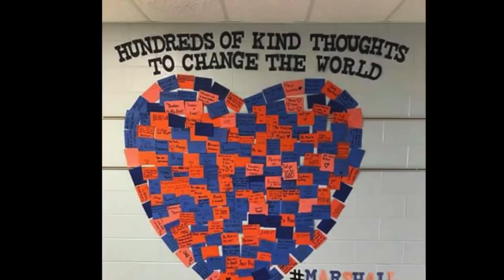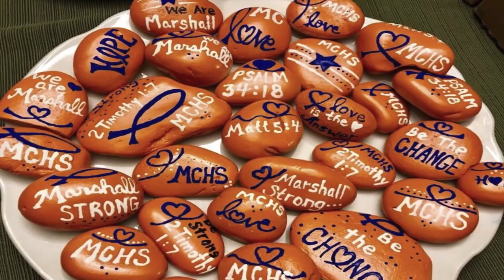Why - A song about Marshall County by Mandy Spraggs and Ken Andrus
Why do tragic things like this happen? Sad day after school shooting in Marshall County Ky.   Recorded at Stoney Brook Records. Video by Ky Filmworks.